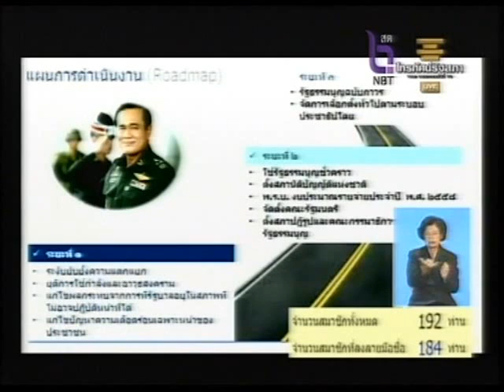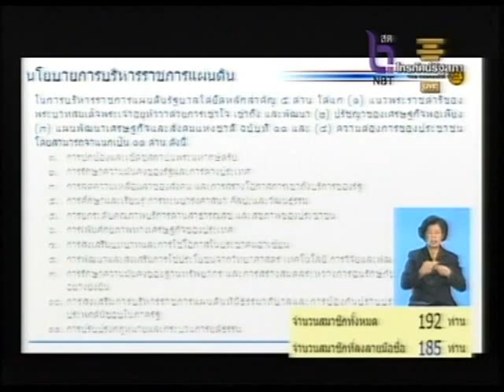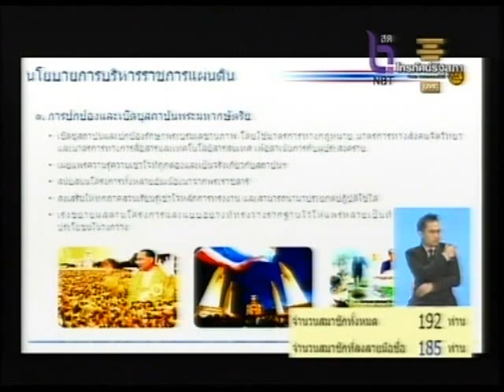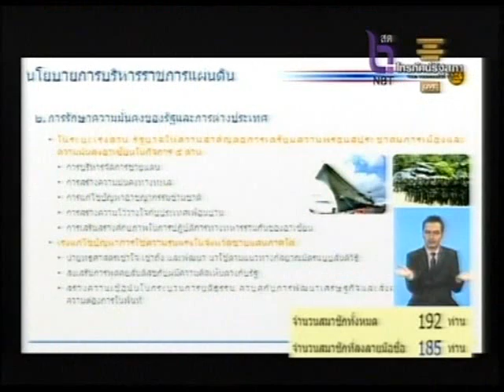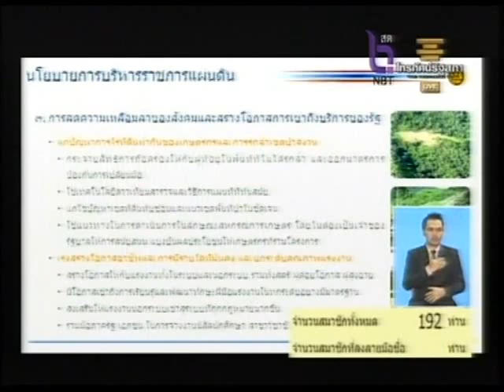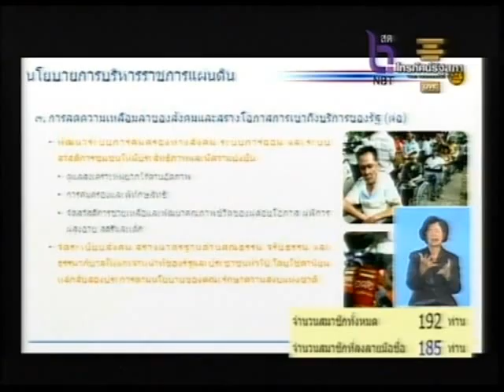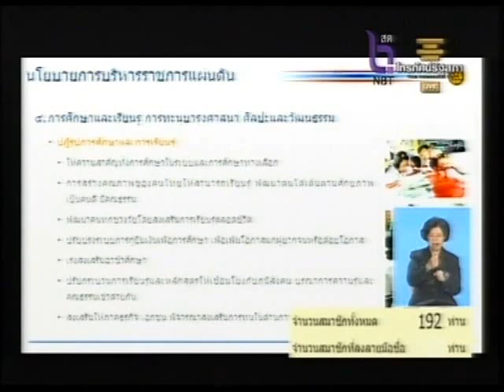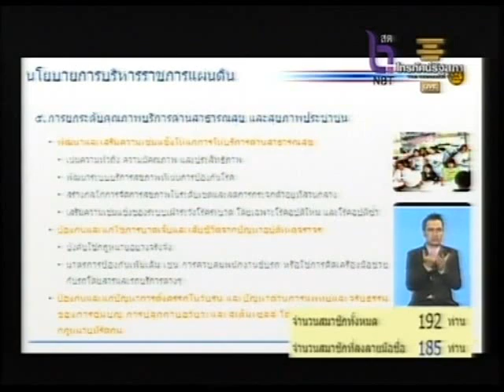ช่วงที่ 1 นายกรัฐมนตรีแถลงนโยบายของคณะรัฐมนตรีต่อสภานิติบัญญัติแห่งชาติ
ช่วงที่ 1 พลเอกประยุทธ์ จันทร์โอชา นายกรัฐมนตรี และหัวหน้า คสช. แถลงนโยบายของคณะรัฐมนตรีต่อสภานิติบัญญัติแห่งชาติ ณ อาคารรัฐสภา ถนนอู่ทองใน กรุงเทพฯ วันที่ 12 กันยายน 2557 ( ช่วงที่ 2